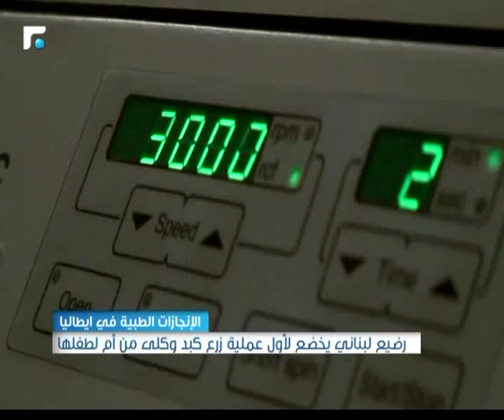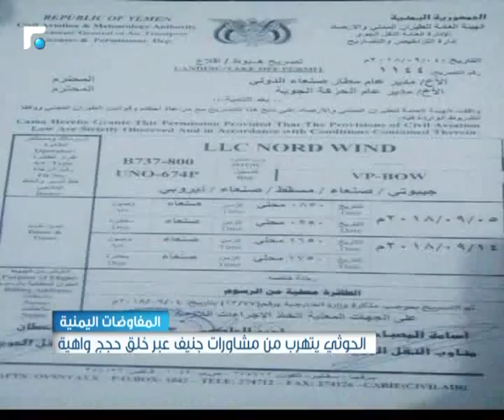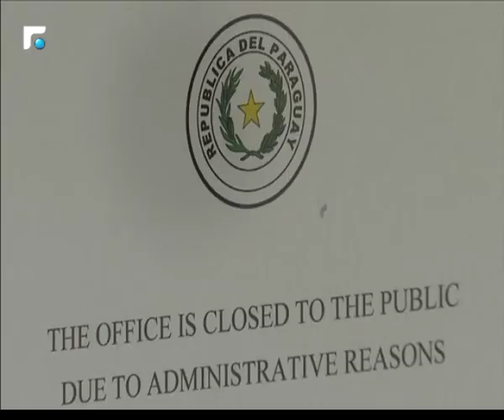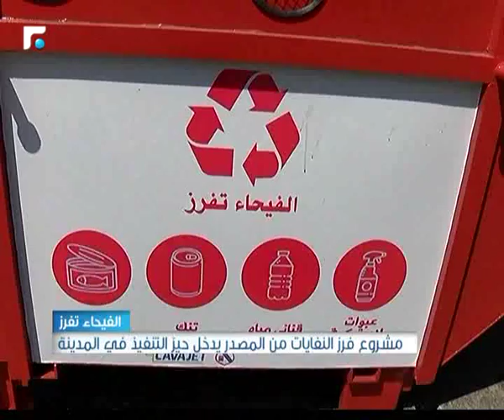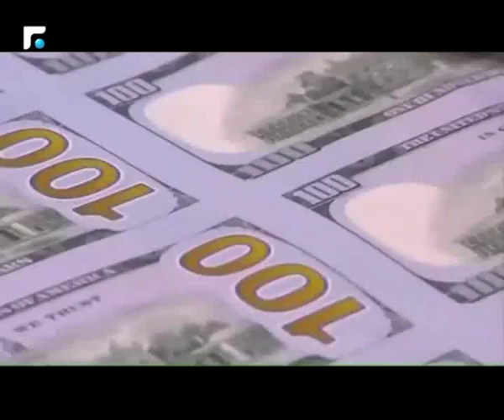نشرة اخبار الثالثة - من الميدان 06/09/2018